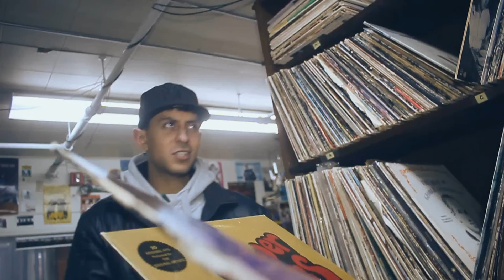Tha Reason Bars - " Preachin To The Choir " (Official Video)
Tha Reason - Preachin To The Choir (Official Video)

Mixed and Mastered by Dip at 2Hot 2Heavy Studios
Filmed and Edited by JLaw of One Room Media